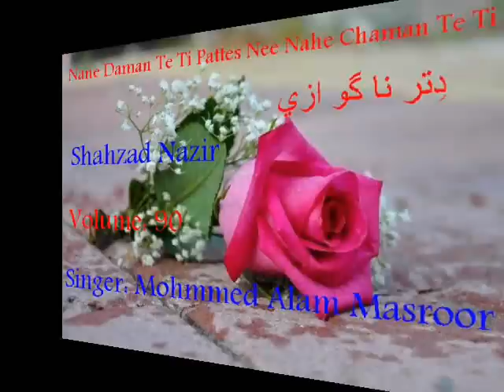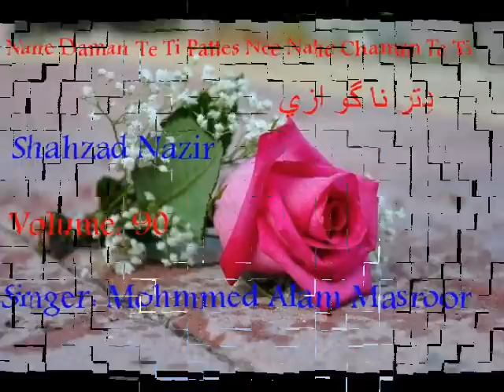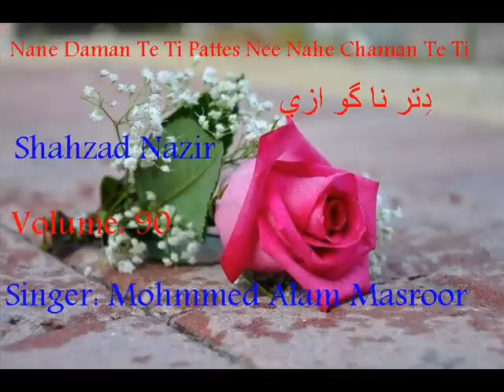Nane Daman Te Ti Pattes Nahe Chaman Te Ti- Singer Alam masroor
Alam masroor - Hussain Aseer - Babul Jan - Babar Saleen - Ghani Jan - Editing by Zahees Sumalani Khuzdar Balochistan